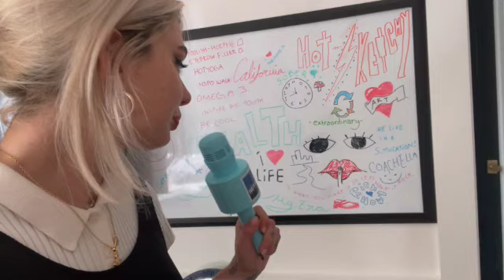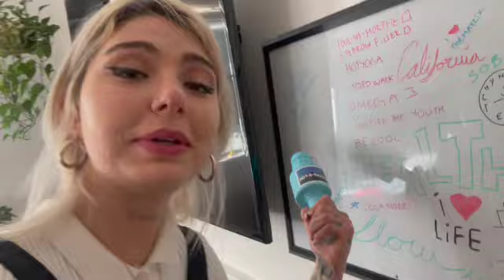Auditioning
Auditioning, enjoy.